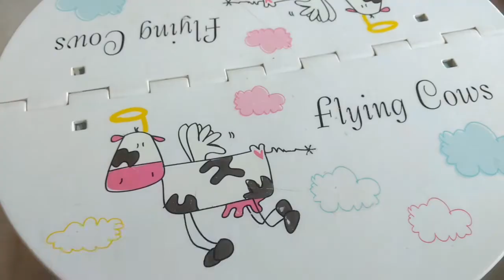Ramadan Decor Ideas| Eid 2021 crafts| Eid Crescent Moon| Candle holder using bamboo sticks| DIY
Ramadan Decor Ideas
Eid 2021 crafts
Eid Crescent Moon
Candle holder using bamboo sticks
DIY